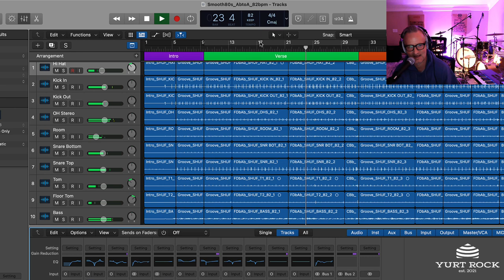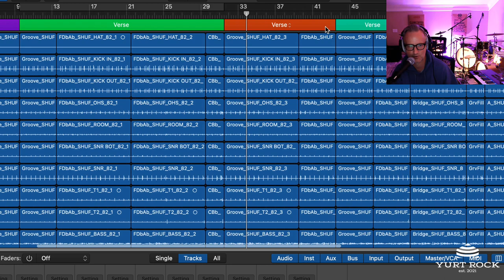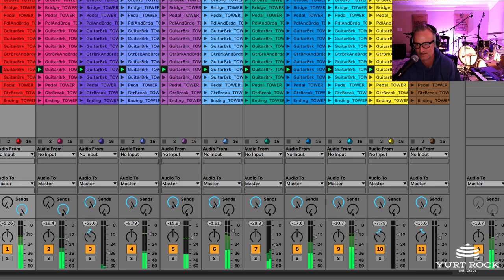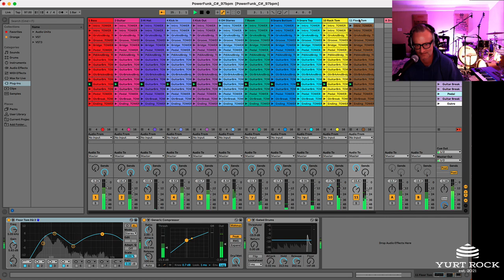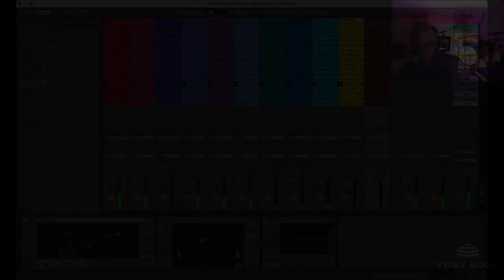The Graybox Sessions Tour: Here's what's inside!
Take an inside look of our Graybox Sessions Vol 1.